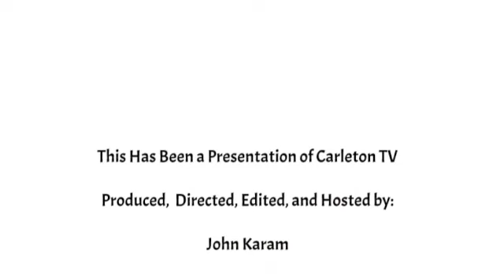Carleton TV Update Feb 2023 SD 480p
Carleton Golf and Yacht Club Updates of events for Feb and March 2023